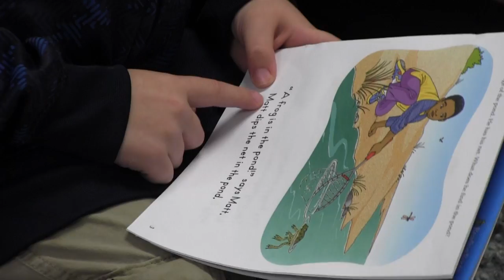Kim Alonzo: Shining Star April 2016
Kim Alonzo is a para at Sheridan Elementary.
"Learning for All, Whatever it Takes"